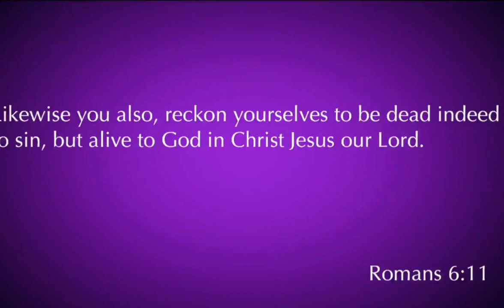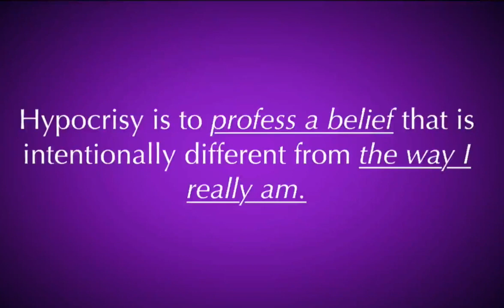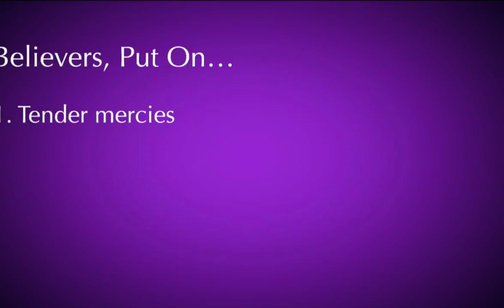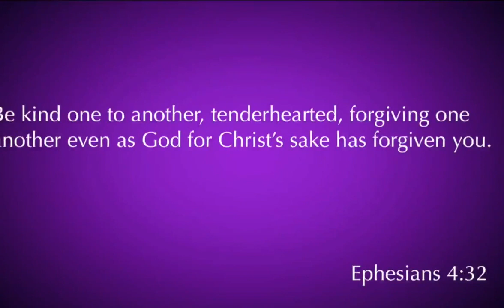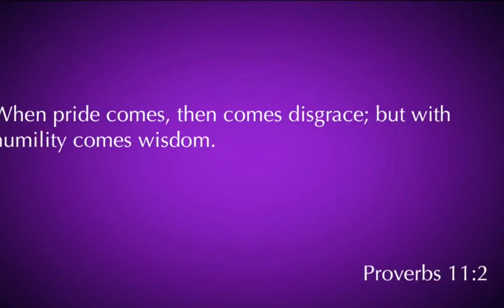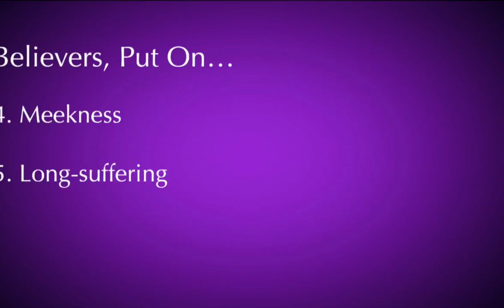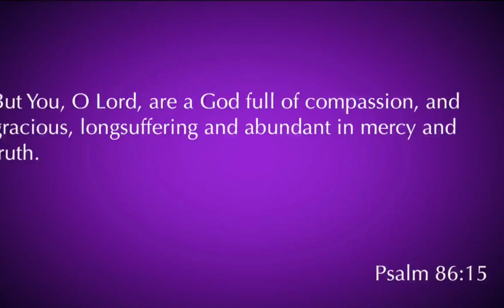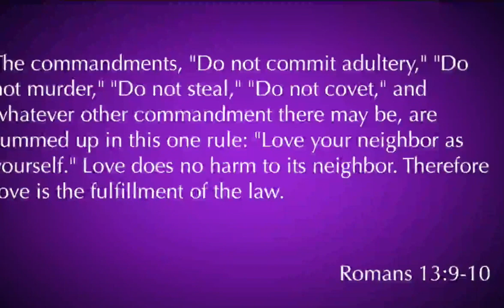Colossians 3:12-17 | On With The New | 05.26.19